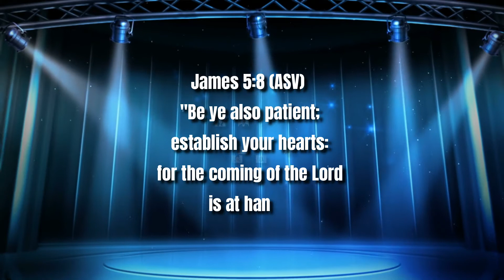When We All Get To Heaven - covered by Slapur Choir 2001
Credit to Slapur Alumni Choir 2001

Edited by Stephen Tambanon